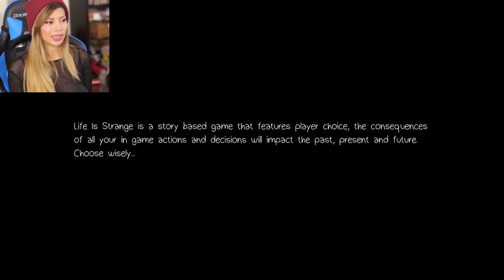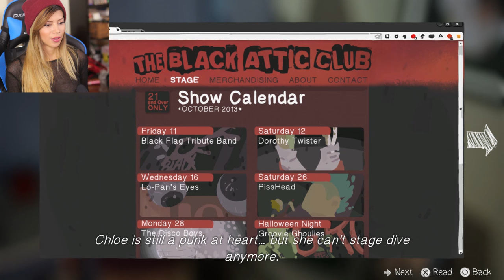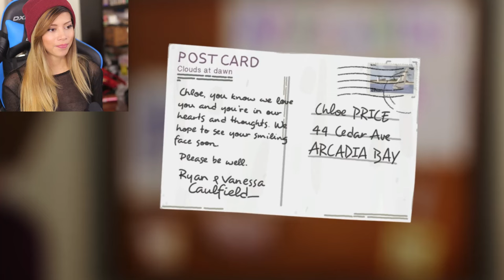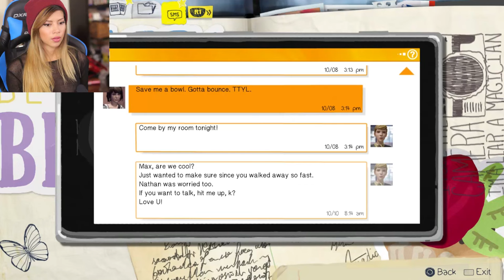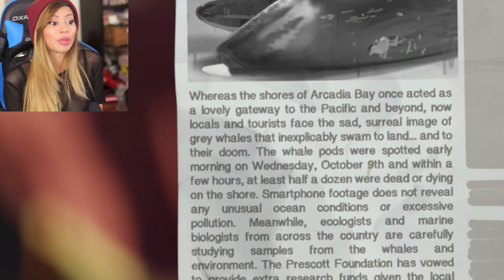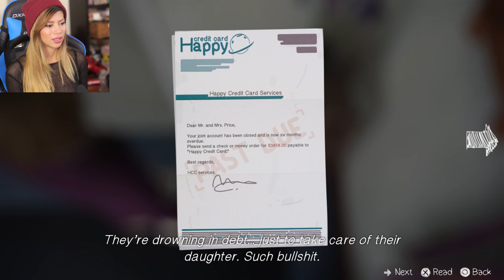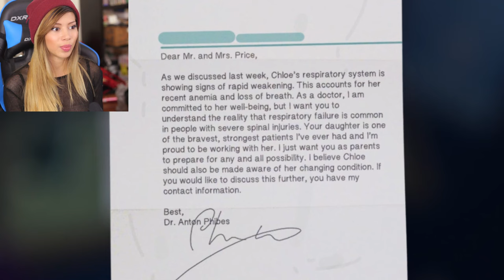NATHAN GETS BEAT! - Life is Strange Episode 4 (Dark Room) Pt. 1/2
I can't believe how much craziness goes down in Dark Room of Life is Strange. Hope you enjoy this gameplay, every episode becomes more of an emotional rollercoaster than the last.

PLEASE TELL ME IF YOU KNOW WHERE THE FAN ART IS FROM SO I CAN CREDIT THE ARTIST!!!